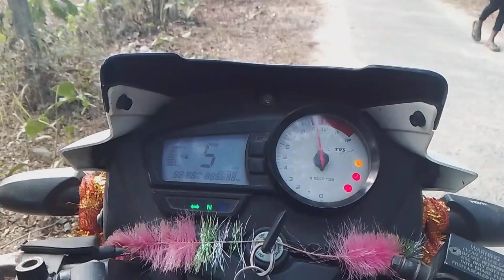my_first_vlog @Dharmendrajulishort16#vlog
My first Vlog Love Marriage love marriage couple#my_first_vlog ‎@Juli_Rani_village_99

my first block park ka
Village video Vlogs
blog village video
Vlogs village video
village 99 Vlogs